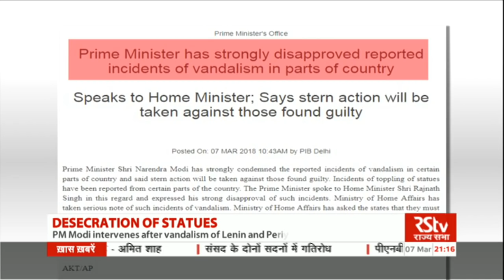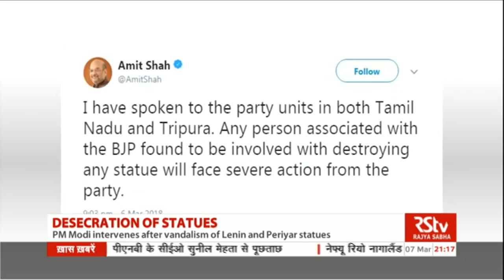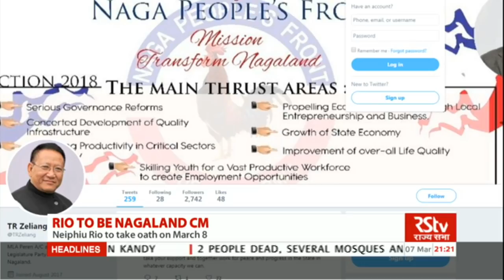English News Bulletin – Mar 07, 2018 (9 pm)